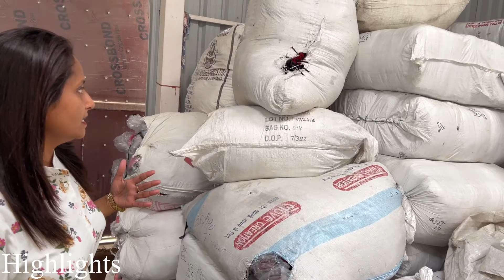💯Wholesale Winter special Tracksuit Sherpa Sweatshirt Nightsuits From Manufacturer Ludhiana .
Address :50 St no 3 , GTB NAGAR Chandigarh  Road , Ludhiana.
  SUMMER SPECIAL

Wholesale shop, semi winter, winter, sweater, sweatshirt, jacket, shirts, Lowers, Pajama In wholesale price, Gandhi Nagar Market.

_______________WARNING_______________
This Video Is Only For Education Basis .We Are Not Promoting And Defaming Any Brand In Any Way.
We Are Not Responsible  For Any Profit Or Loss Please Make Sure Your Decision Before Buying Any Goods.YOUTUBE AND ARYAN K VLOGS ARE NOT RESPONSIBLE FOR ANY PROFIT AND LOSS. AND NOT PROMOTING AND FIRST COPY OR DUPLICATE BRANDS.